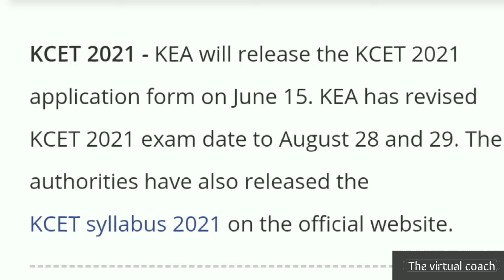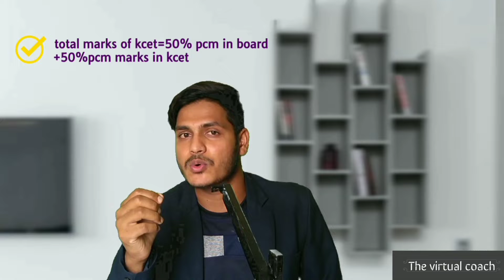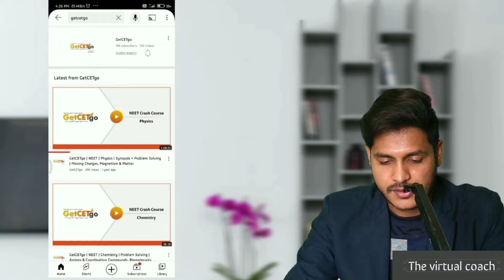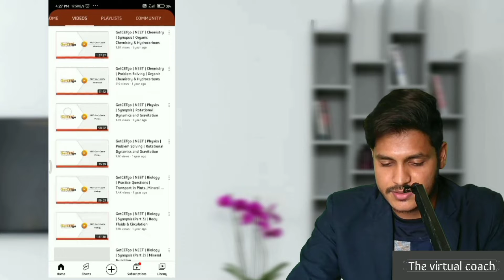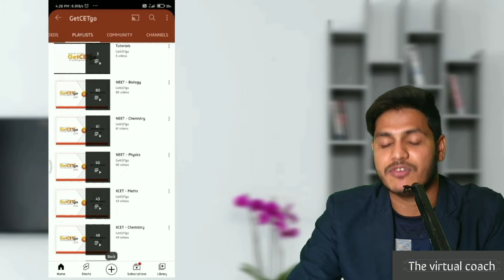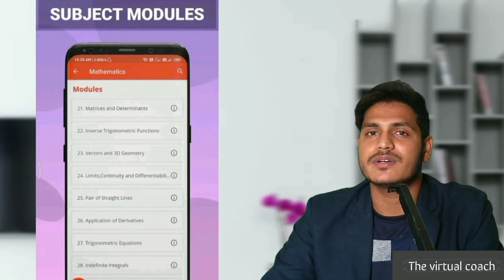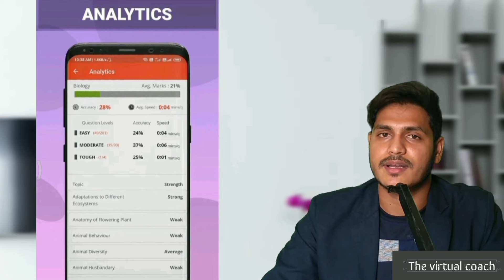KCET 2021 news| New app for KCET| KCET syllabus| Exam date| KCET 2021 free online coaching classes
Hii every one..hope you're preparing for your competative exams to get admissions in best colleges of Karnataka
In this video I hv given all the info required as KCET aspirants and also i hv suggested the best free online coaching classes for.students who really want to do.best in their exams.
Syllabus for KCET
Time stamp:

00:09 introduction
00:38 List of doubts
2:16 deep main content
3:20 info on KCET Rank consideration
4:00 Online coaching class for KCET
4:32 youtube channel for KCET
6:29 Application for KCET
8:55 Wind-up